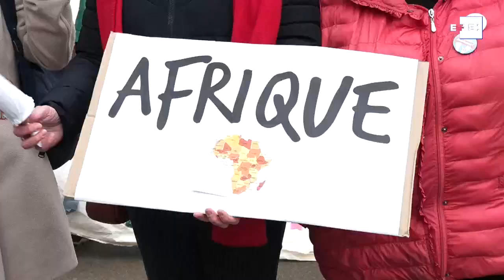Concentraciones en Bruselas por una vacuna accesible en el Día de la Salud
Bruselas (Bélgica), 7 abr (EFE).- (Imagen: Leopoldo Rodríguez) Varias organizaciones se concentraron este miércoles frente a las sedes de las instituciones europeas en Bruselas para exigir, en el Día Mundial de la Salud, el levantamiento de las patentes de las vacunas contra la covid-19 por parte de las empresas farmacéuticas que, según los manifestantes, genera un reparto desigual en el acceso al antídoto entre países.